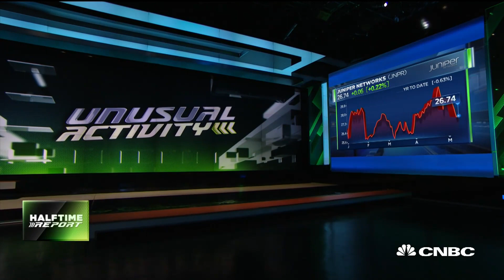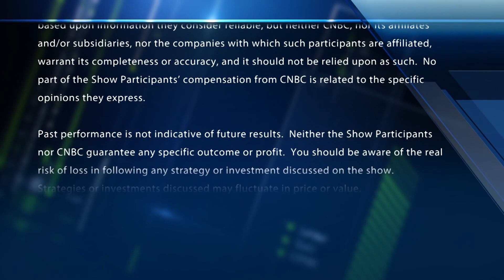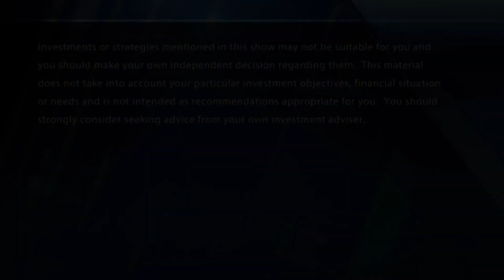Options bulls bet on Juniper Networks & Pinterest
"Halftime Report" trader Pete Najarian spots unusual options activity in shares of Juniper Networks & Pinterest.